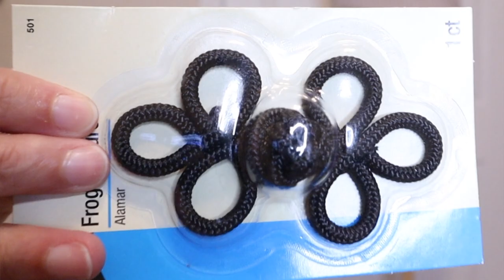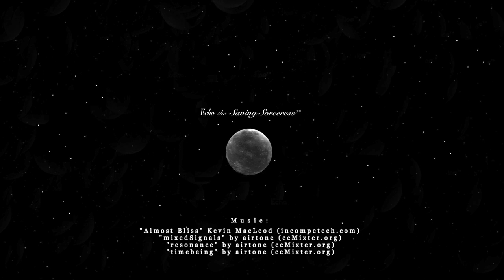How To Make A Low-Sew WITCHY WINTER CAPE In A Day - A Cozy Capelet Sew With Me Adventure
Come along with me on a sewing adventure as I craft a few simple mini capes for the bridesmaids in my friends' wedding! Due to time constraints, I chose a low sew method to make these capelets. You can follow along if you'd like to try and make one yourself. I'll show you how to sew the capes and give you a few tips on measurements. If you choose a fabric like mine that doesn't require hemming as well as a clip-on clasp, you could even adapt this into a no-sew technique. Perfect for beginners!

Just here for the cozy vibes? You came to the right place! I'm basically making a large wearable blanket here, ideal for any cold winter night. I can't wait to add this little shoulder cape to my wardrobe! I know I'm going to wear it over and over again. It's already one of my favorite things that I've created.

Also, I’m selling some of my old clothes to new loving homes over on Depop

✨ Remember, my celestial friends, save what you can, be kind to yourself and to the universe, and try to add a little magic wherever possible to your corner of the world. ✨

Just in time for vlogmas, I've got something of a sewing vlog for you! Whether you want to learn how to make a fabric shawl yourself or you just want to enjoy the cosy ambiance and sewing ASMR as I cut my thick warm fabric, hand sew clasps onto it, and use a sewing machine to add a few decorative touches to the final cape, I think you'll like this video. I also hand sew an invisible hem into the groom's pants during a short interlude.

It's quite a challenge to design and make a capelet all in a single day, but hopefully the questions I ponder and the solutions I find can help you too. I do the math (literally) and shed the blood, sweat, and tears to make it all happen. In the beginning, there were a few struggles, but everything came together in the end. I'm so excited to go on this sewing journey with you. There's no better way to share my joy of being my friend's bridesmaid!

Timestamps:

0:00 - Intro
1:01 - Starting the Capelet
4:25 - Ethical and Sustainable Clothing (What is handmade?)
4:57 - Measuring the Capelet
9:45 - Being a Self-Taught Sewist
14:12 - Cutting Out the Capelet
14:52 - The Moment of Truth (Being A Bat)
15:49 - Try-On
17:11 - Handsewing the Clasp
22:15 - Hemming the Groom's Pants
23:13 - Adding Finishing Touches to the Capelet
24:26 - Machine Sewing the Final Part of the Capelet
24:42 - Finished Capelet Reveal
25:05 - What Have You Created Lately?
25:48 - Bloopers